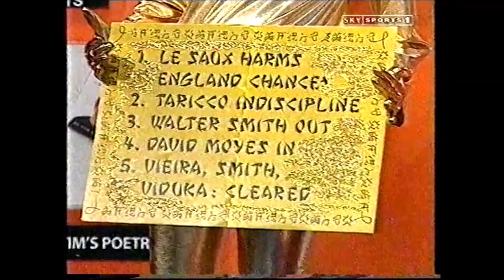Soccer AM 16 3 2002 - Hard Tools, Soccerette Maria, Kanu on the Nifty 50 Challenge, Third Eyes.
Copyright BskyB. Uploaded for nostalgia/preservation purposes only